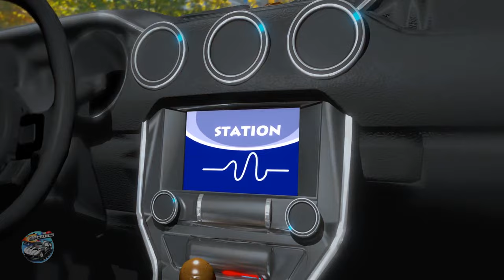Wheels on the Tow Truck + More Speedies Rhymes & Toddler Songs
Hey Kids!